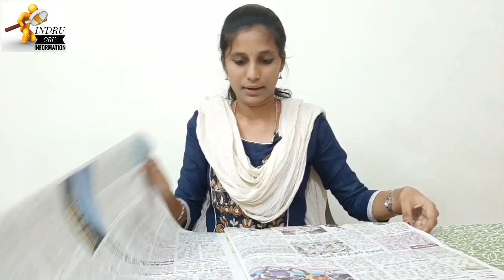Tamil News Paper 16 Sep 2019 | Current affairs| UPSC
Top headlines Today
1. Delhi ex-MPs told to vacate official bungalows or have utilities cut off
2. Donald Trump likely to join Narendra Modi on stage during 'Howdy Modi' rally for Indian diaspora in Houston
3. 13 dead as tourist boat capsizes in Godavari
4. Rain alert in 15 alerts in Tamilnadu
5. Cauvery calling campaign reaches chennai
6. Banners are removed in Tamilnadu
7. Cloth exports reduced
8.IBPS exam in Tamil